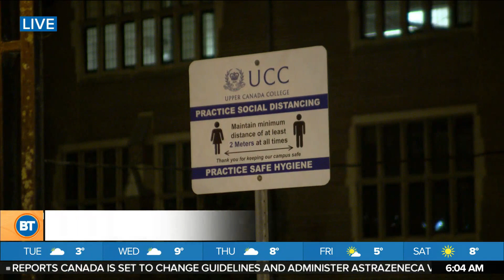Morning Headlines: Upper Canada College COVID-19 outbreak, Ontario not yet in third wave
This morning's top headlines including an all-boys school at Yonge and St. Clair has closed over a COVID-19 outbreak, Ontario's top doctor says we're not in a third wave yet, and the latest on vaccine delivery